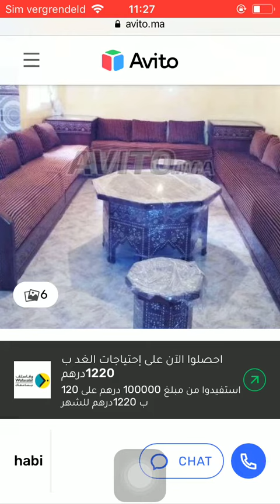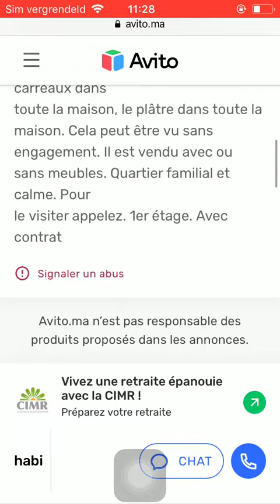House for sale Tetouan #892, Huis te koop Tetouan, Maison à vendre